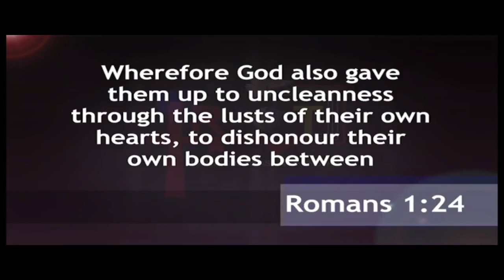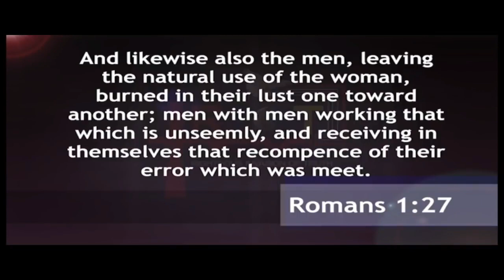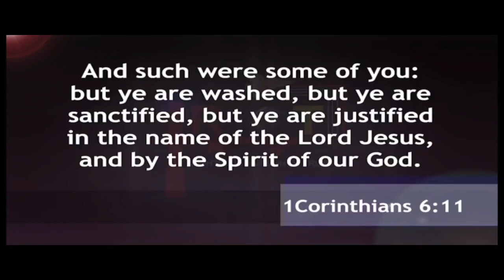The Greatest Problem Of Mankind and The Greatest Solution | Dr. Abel Damina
My Advice: Pray in the Spirit, watch the video, pray again, pray and pray until the Holy Spirit gives you an understanding. The first time I listened to Papa teach on this, I wrestled with the teaching. I had to take Papa's advice to pray when learning that I may understand and receive what he Teaches and Yes! it worked. Honestly, I had entered depression, lacked peace, my strength was abated and I got really sick because this countered what I grew up to believe [my mindset] thus, I had billions of questions and counter questions. True story! This was the hardest teaching of Papa for me at that time. I continued to listen to this very teaching over and over again whilst praying, and God was gracious to me; my heart became so open, and I began to understand this teaching.
Haggios Graphai